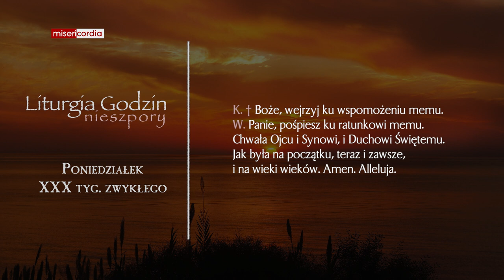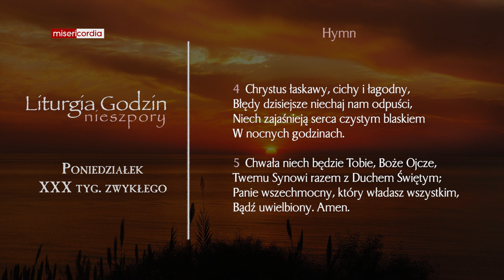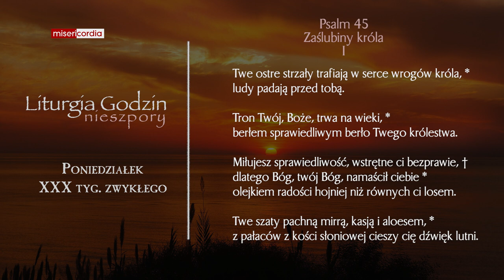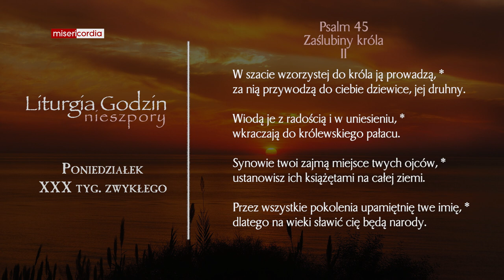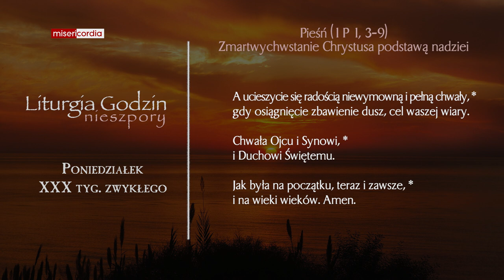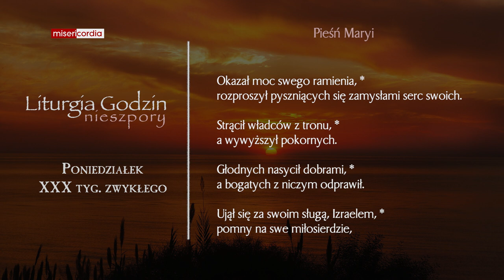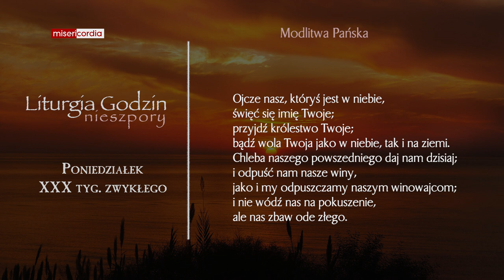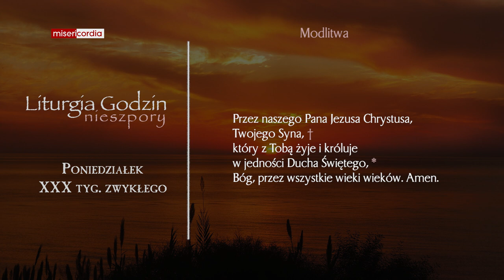Liturgia Godzin | Nieszpory | Poniedziałek, XXX tyg. zwykłego